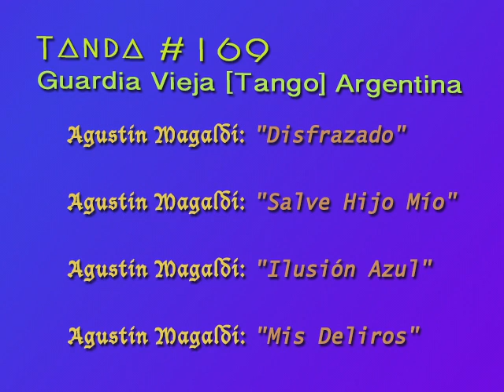Tanda #169 Guardia Vieja [Tango] Argentina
Agustín Magaldi : "Disfrazado"
Agustín Magaldi : "Salve Hijo Mío"
Agustín Magaldi : "Ilusión Azul"
Agustín Magaldi : "Mis Deliros"